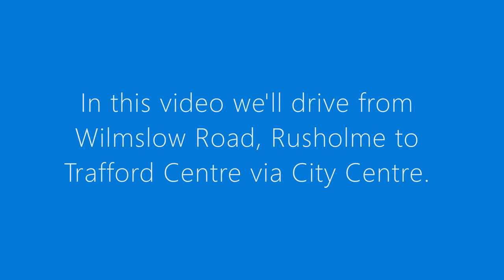Manchester City Driving Tour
In this video I drive from Wilmslow Road, Rusholme Manchester to Trafford Centre via Manchester Central.